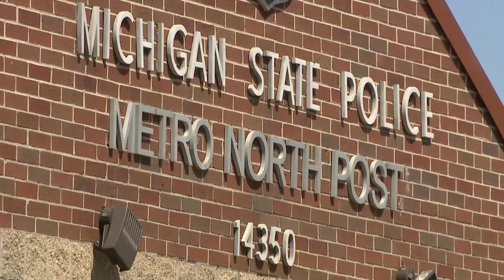Teen with autism killed in hit and run after walking on I-696 ramp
Michigan State Police are looking for anyone who saw something or knows about this fatal crash to speak up.